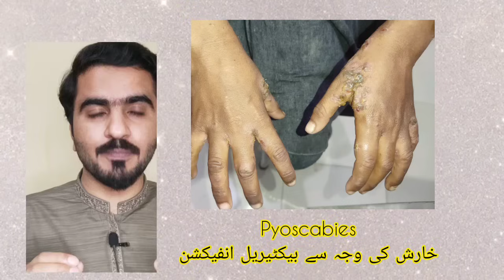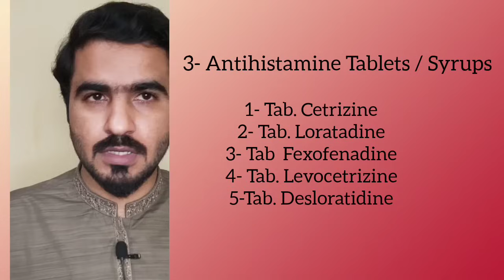Best Medicine for Kharish / Allergy in Urdu/Hindi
Rat ko Honay Wali Purisrar Kharish ka Ilaj | Kharish Khatam Kranay k lye Best Medicine

Kharish Ka Ilaj | Scabies ka Ilaj | Itching at Night Treatment | خارش سے مسقل نجات پائیں

Scabies Kharish Treatment | Itching at Night, Itching at Private Parts | Purani Kharish ka Ilaj
Scabies treatment in urdu/hindi
Scabies Kharish ka Ilaj.
Itching at night treatment. Rat ko honay wali kharish ka ilaj. Best medicine for itching. Bachon ma kharish ka ilaj. Scabies treatment guide in urdu/hindi.
Itching in children treatment. Best medicine for pruritis and itching. Best Treatment for infected scabies.Bachon ma rat k waqat honay wali kharish ka ilaj.
kharish ka mukamal ilaj.kharish ki tablets and medicine.

Kharish ( Itching) ka mukamal ilaj under Rs. 500/-

Buy any one of these lotions :
Malin Lotion
Lotrix Lotion
ScabFree lotion
Permiriv lotion
Methrix lotion
Scabion lotion
Scabion Forte lotion

Price Ranges from 130-200...

How to Use : Single Application is enough on whole body below neck. Mostly people apply only on affected parts which is not gonna work at all. Scabies mites are spreaded all over the body and can crwal from one part to other.

Tablets and Syrups to Make you itch free :
Tab. Atarax 25mg.. ( Only for severe itching)
or
Tab. Zyrtec 10mg / Tab. Rigix 10mg 1 tab at night

Syp for children under 6 months :
Syp . Desora
or
Syp. Ergic
or
Syp. DSLR
or
Syp. Kestine

You can give 1/2 TSF to 1 TSF daily at night for 15-20 days.

creams for rashes :
Usidin H cream
or
Fudic H cream
or
Melas H cream

Apply twice daily on affected parts only.